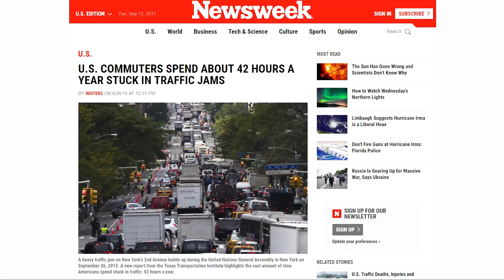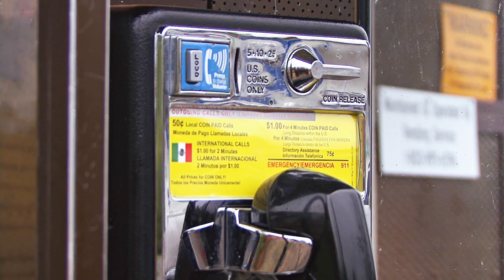Why Traffic Will Disappear in the Future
On episode 3 of Autonomous Driving Future, Zac explores what will happen to traffic in the future when we have autonomous driving vehicles. Now You Know!